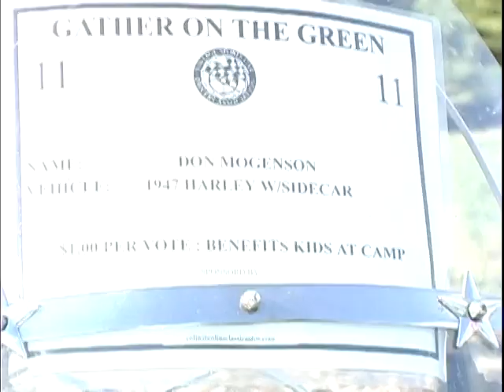Gather On The Green